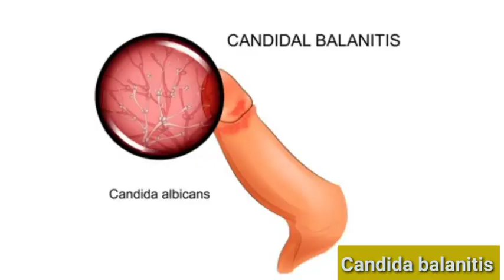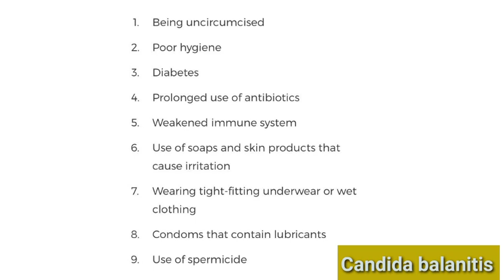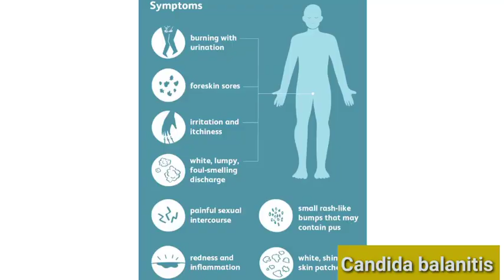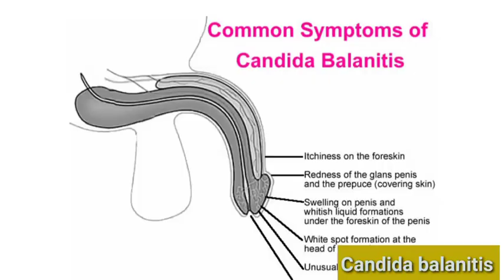Candida balanitis|penile fungal infection|homeopathic Medicine for balanitis